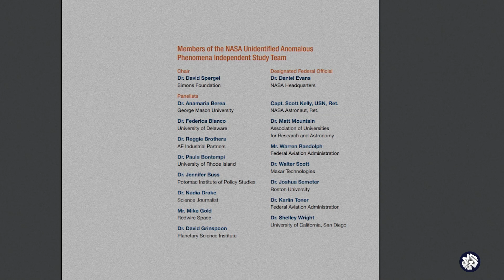ما قصة الأجسام الطائرة الغريبة التي يتم رصدها باستمرار في الفضاء؟